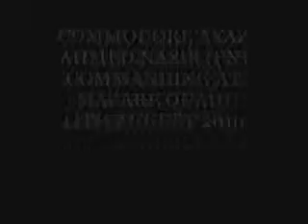cdr ayaz nasir.wmv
guard changing ceremony 14th aug 2010 - COMMANDER AYAZ NASIR - Commandant PN Academy as Chief Guest -